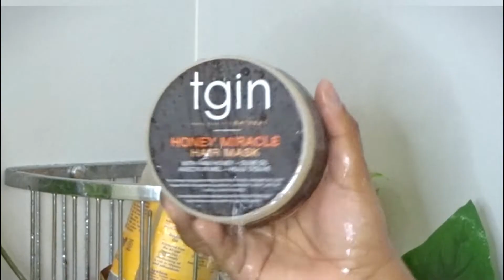Mejor MASCARILLA para cabellos de Porosidad Baja *hidratación profunda *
Mejor mascarilla para cabellos rizados y Afro con porosidad baja

Hola mi gente en este video les muestro mi rutina de hidratación profunda con la mejor mascarilla para porosidad baja sin proteínas y muy hidratante. Les añadiré detalles y links de compra en los comentarios.

🔴VIDEOS RELACIONADOS

Link de la mascarilla

Preguntas Frecuentes
Cabello: Afro (4a,b,c)
Tipo: Seco
Textura: Fino a medio
Porosidad: Predominante  Baja
Color Natural, de elasticidad baja a media y sensible a la proteína.

Les mando besos👄👄👄